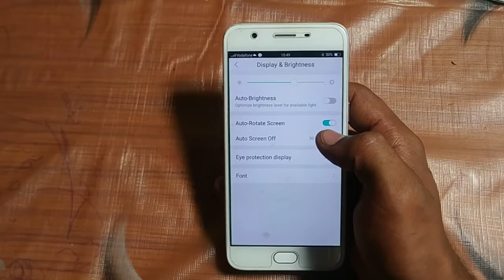how to turn off auto rotate mode Vivo v5